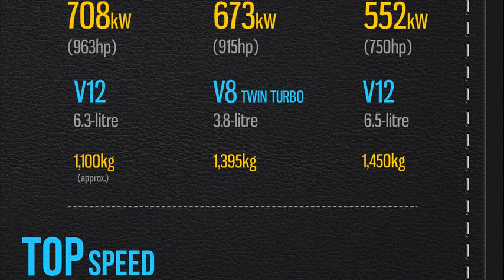ferrari vs lamborghini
ferrari vs lamborghini yahoo
ferrari vs lamborghini price
ferrari vs lamborghini rivalry
ferrari vs lamborghini youtube